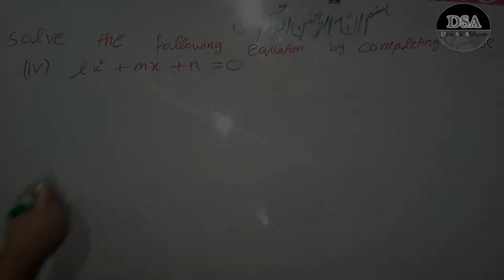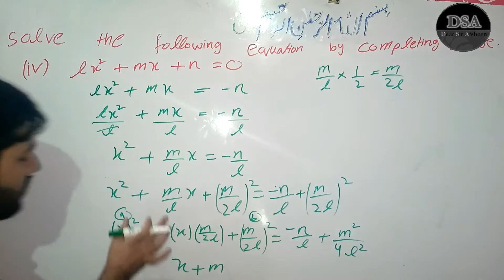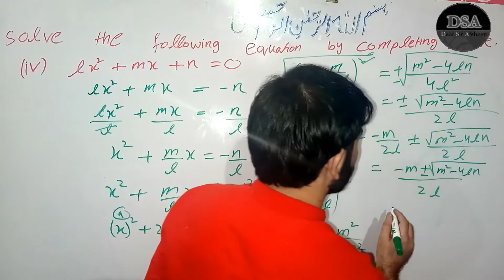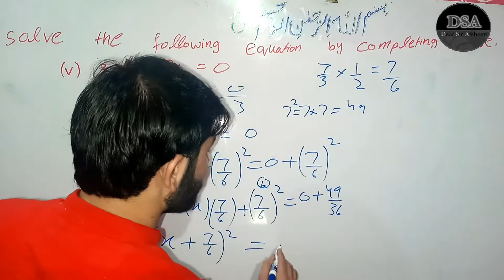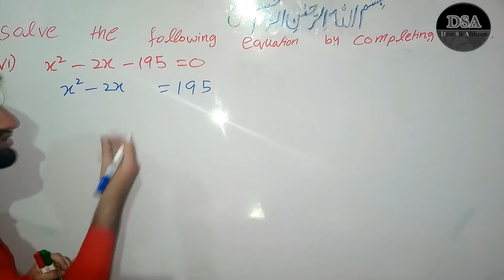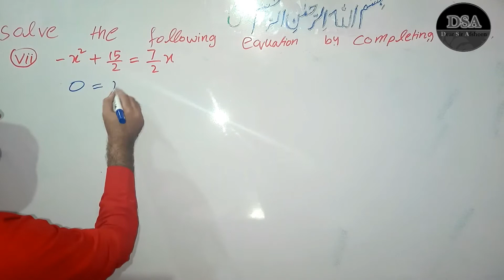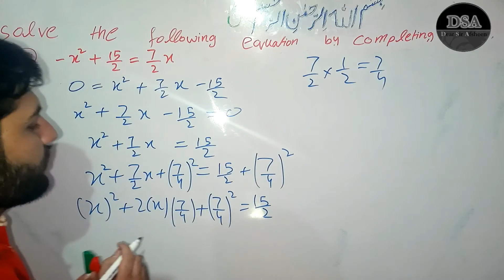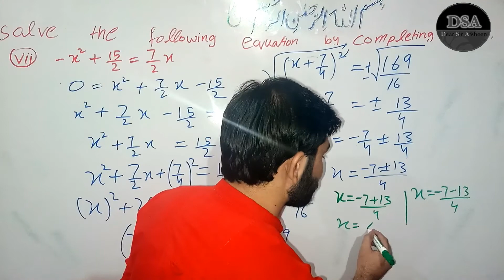Class#10 Ch#1 Exe#1.1 part#3 Q#4,Q#5,Q#6,Q#7 / By Dear Sir Afsheen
CLASS 10th
Chapter #1
Exercise #1.1
Part#3
Question no#iv , Q#v, Q#vi, Q#vii
Students! if any issue in this questions so please you told me in comments.